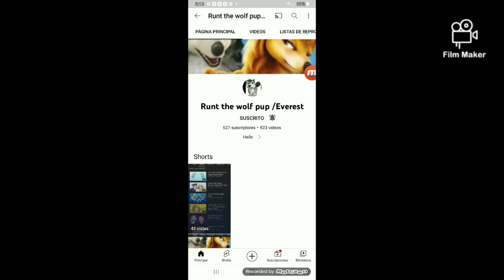happy 17th birthday to runt the wolf pup everest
you're best YouTuber ever and happy birthday